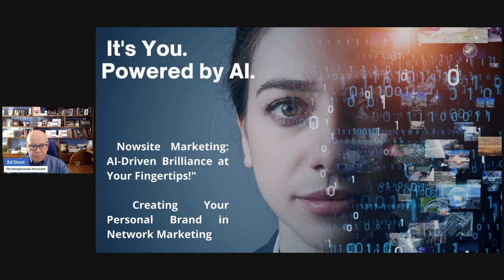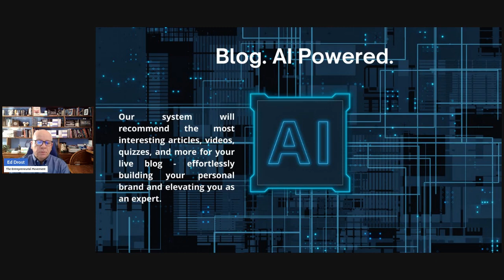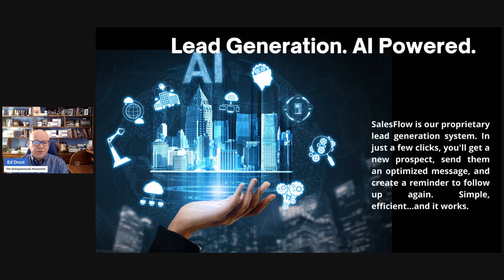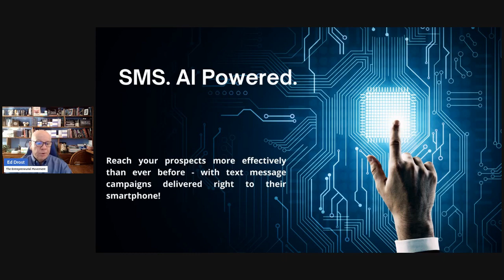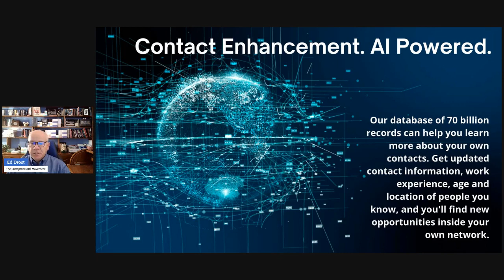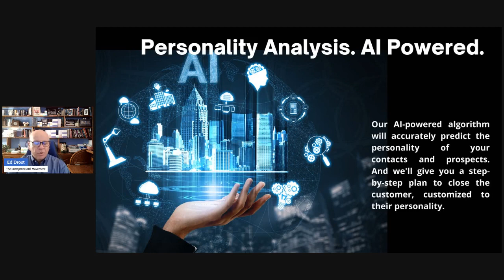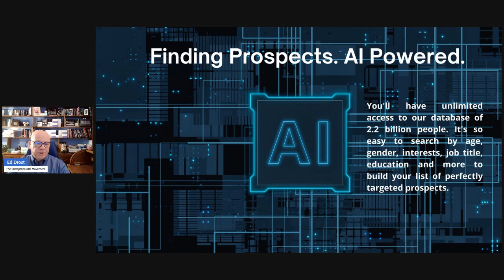Network Marketing in 2024 Why AI is Your Secret Weapon Part 3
🌟 Unleash the Power of 2024: Elevate Your Network Marketing Game with AI! 🚀

Step into the future of Network Marketing, where innovation meets success! 🌐✨ Join us as we delve into the reasons why Artificial Intelligence is the ultimate secret weapon for your business and how Nowsite Features are reshaping the game in 2024! 🤖💼

🔍 Why AI?
In an era where information is gold, harnessing the power of AI is no longer a luxury—it's a necessity! Explore the dynamic landscape of Network Marketing and discover how AI is revolutionizing your strategies. From smart insights that supercharge your decision-making to automated processes that streamline your workflow, AI is the fuel propelling your business to new heights.

🚀 Nowsite Features Unveiled!
Prepare to be amazed by the game-changing features Nowsite brings to the table! 🌈

🌐 Smart Targeting: Bid farewell to generic outreach. Nowsite's AI-driven smart targeting ensures your message reaches the right audience at the right time, maximizing your impact and conversions.

📈 Analytics Mastery: No more guesswork! Dive into real-time analytics that provide invaluable insights into your audience's behavior, allowing you to fine-tune your strategy and stay steps ahead of the competition.

📱 Mobile Magic: In the age of on-the-go, Nowsite ensures your business is always in the palm of your audience's hands. Seamlessly connect, share, and engage, anytime, anywhere.

💬 Social Media Brilliance: Say hello to your 24/7 virtual assistant! Nowsite's AI-driven social media brilliance enhances customer interactions, answers queries, and leaves a lasting impression on every prospect.

🌟 Personalization Perfection: Tailor your marketing efforts with precision. Nowsite's AI understands your audience on a personal level, allowing you to create campaigns that resonate and build genuine connections.

🔒 Website Powered by AI: Your website's intelligence just got an upgrade. With Nowsite, your online presence is fortified and empowered by cutting-edge AI, ensuring a seamless, secure experience for your users.

It's time to embrace the future and propel your network marketing business to unprecedented heights. Join us on this exciting journey as we unravel the mysteries of AI and showcase how Nowsite Features, including Social Media Brilliance and Website Powered by AI, are the secret sauce to success in 2024! 🚀✨ Don't just follow the trends—set them. Your success story begins now! 💪🔥

"Network Marketing Growth with AI Technology"
"Revolutionize Marketing with Nowsite AI"
"Social Media Brilliance for MLM Success"
"Top AI Features for Network Marketers"
"Enhance Marketing Strategy with Nowsite"
"AI-driven Networking Tools 2024"
"Website Security for MLM Businesses"
"Success Secrets: Nowsite AI in Action"
"Transform Your Business with AI Marketing"
"Smart Targeting Techniques for MLM"